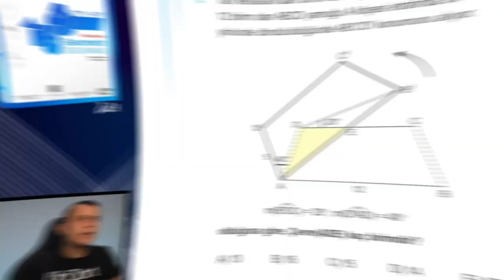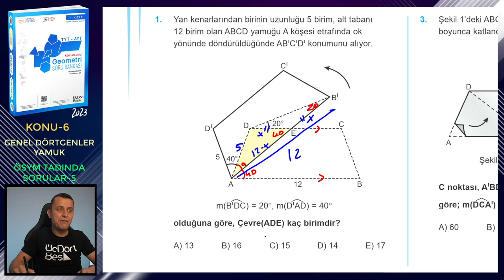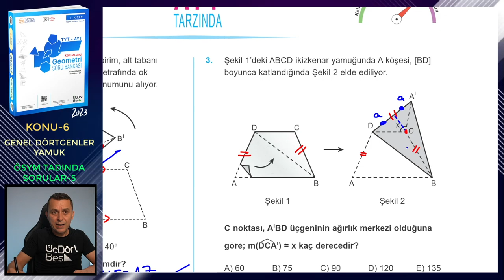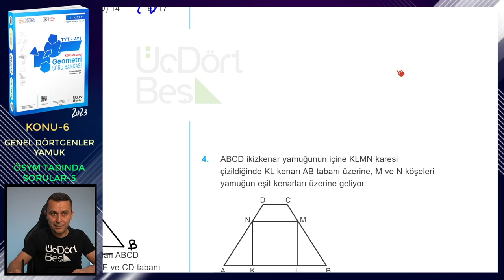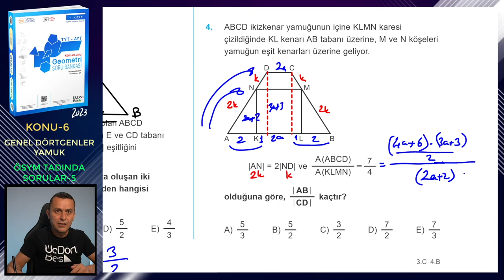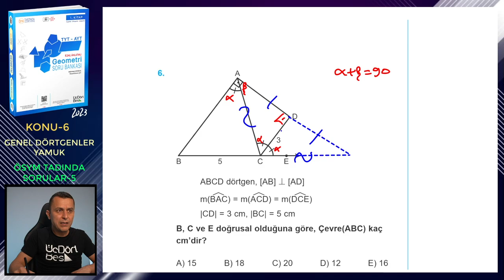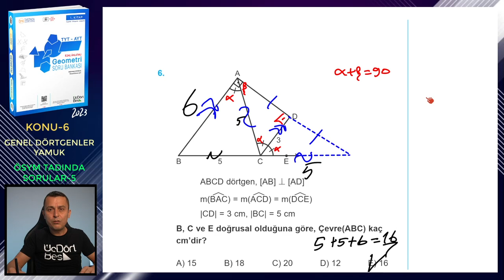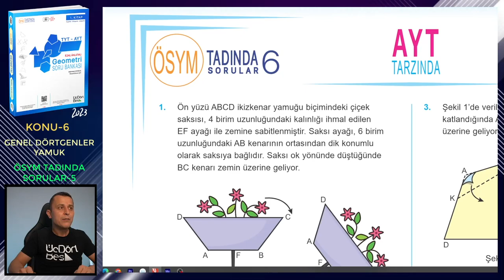ÖSYM TADINDA SORULAR-5 | GENEL DÖRTGENLER-YAMUK | ÜçDörtBeş GEOMETRİ SORU BANKASI